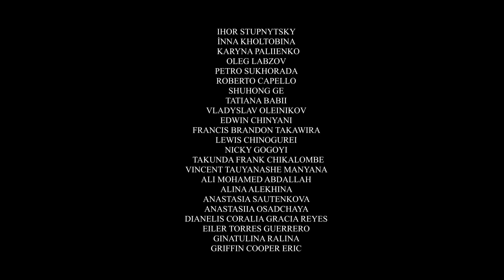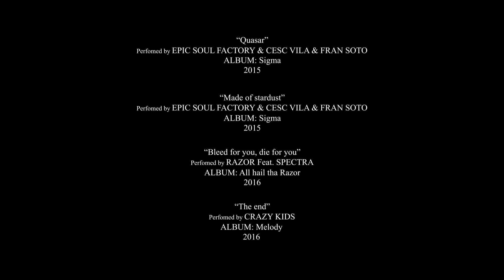THE LAND OF LEGENDS BY DRAGONE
Directed & edited by Serega Spielberg
DOP - Serega Spielberg, Lado Gedevanishvili
Camera assistance - David Javakhishvili, Ioseb kubinidze
Aerial shots - lado Gedevanishvili
Visual & sound effects - lado gedevanishvili

Available worldwide for films, music clips, commercial project and other interesting and creative projects.